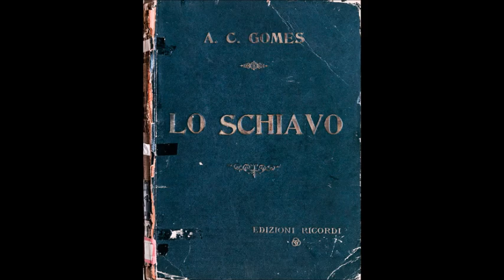Gomes' underrated opera gem, Lo Schiavo: Act 3 arias and duets (great music!)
The Brazilian composer Carlos Gomes had some huge successes during the 1870s and 1880s in Italy, writing opera in a late Italian Romantic style, clearly reminiscent of Verdi and in a vein similar to his contemporary Ponchielli, but also with very creative and exotic innovations in the orchestration to portray his New World, one of the main themes of his most famous operas, like "Il Guarany" and "Lo Schiavo".
This video presents the amazing music of the Act 3 of his 1887-89 opera "Lo Schiavo", with its powerful Romantic music and sensitive and also epic depiction of the tropical nature and the life of the Native Americans. This scene includes a great aria for Ilara (lyric spinto role) and Iberê (dramatic baritone), as well as their dramatic duet.

This performance includes some of Brazil's best singers, particularly the thrilling spinto soprano Ida Miccolis (Ilara), the baritone Lourival Braga (Iberê) and the tenor Alfredo Colosimo (Américo).

1) Introduction and Ilara's recitative: Cielo adorato del brasileo suolo [0:00]
2) Ilara's aria: Oh ciel di Parahyba! [2:46]
3) Ilara's aria: La stella dell'amor [5:48]
4) Iberê and Ilara's duet: Vedi? Son teco [8:48]
5) Iberê and Ilara's duet: Chi mi sorregge [13:06]
6) Iberê's melodic recitative: Fragile cor di donna [14:52]
7) Iberê's aria: Amare Ilara per me è delitto [17:32]
8) Final concertato with Ilara, Iberê, Goitacà and chorus: Iberè!... Chi va lá? [19:32]
9) Final concertato with Ilara, Iberê, Goitacá and chorus: Guerrier prode e fedele [24:01]